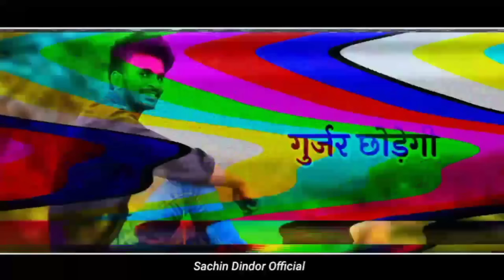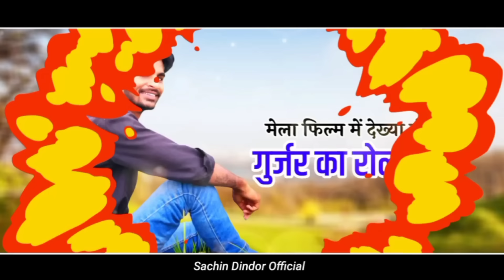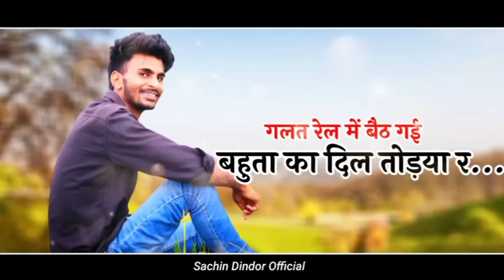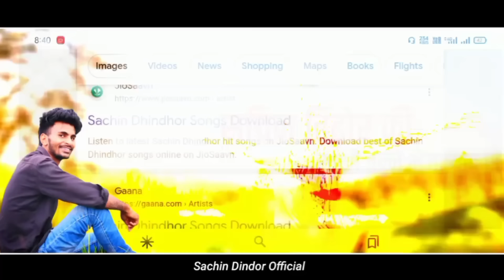GUJJAR KO TATTOO | गुर्जर को टैटू | Sachin Dhindhor | Gurjar Chodagi Salli Ka Maru Gaal Upeer Chattu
▶Song~~~ Gujjar Tattoo
▶Singer~~ Sachin Dhindhor
▶Lyrics~~Sachin Dhindhor
▶album ~~Dj Song
▶Music_Lable~~ Sachin Dhindhor Song
▶Category~~Rajasthani Dj Song
▶Subject_category~~~Dj Songs
▶Director~~Sachin Dhindhor

➡~~किसी भी प्रकार के सोंग बनवाने के लिए सम्पर्क करें ||
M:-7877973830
👉Music_By~~~Jai Mahakal Studio Aandhi
👉Copyright©~~ Sachin Dhindhor Official
👉Music_Label~ Sachin Dhindhor Official
👉Social_Media_promotion~~Rajasthani Music

☣Editing~~Vinod Todi
☣Dop Vinod Todi
☣Location ~~By Dhindhor
☣Song_By_Sakshi Music Dhindhor
☢Note :- बिना परमिशन के अपने चैनल पर सोंग अपलोड करना सख्त मना है! आपको स्ट्राइक आ सकती है|